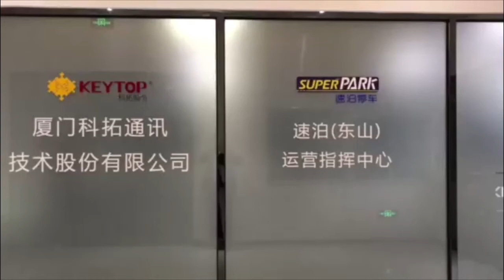KEYTOP Cloud Carpark Management Center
KEYTOP Cloud Carpark Management Center is a centralized platform based on : Cloud + Internet + mobile payment + artificial intelligence, providing centralized services for carpark, saving operating costs, increasing parking revenue